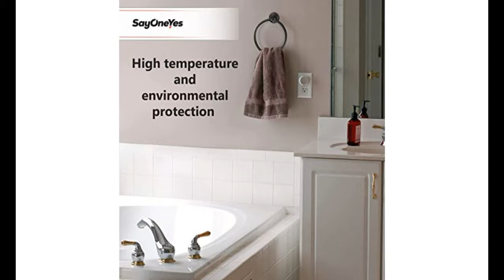Towel Ring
Sayoneyes Matte Black Towel Ring - Premium Quality SUS304 Stainless Steel Rust Proof Hand Towel Holder – Heavy Duty Round Towel Holder for Bathroom Wall Mounted